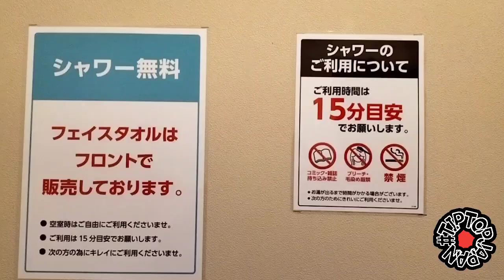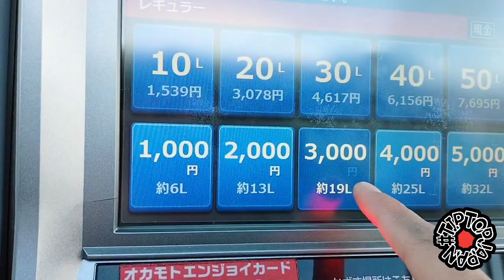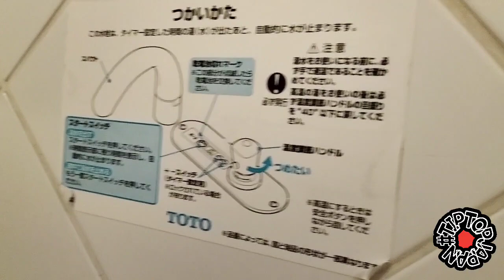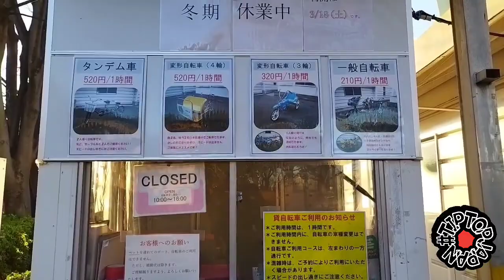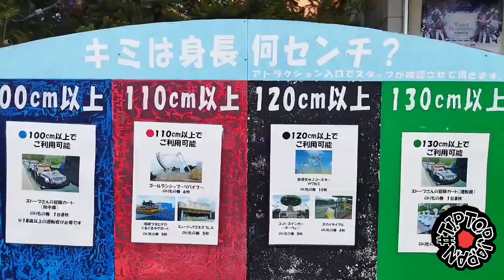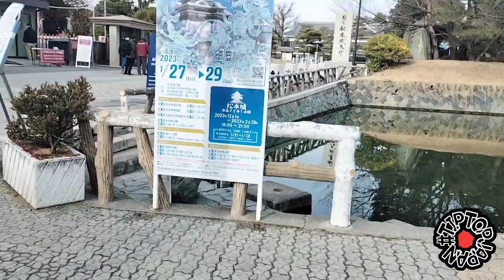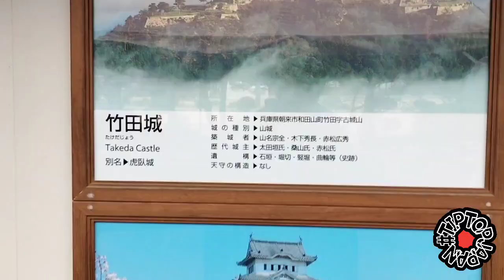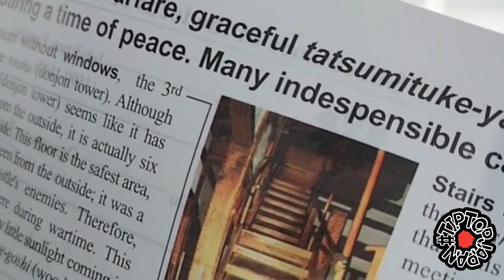HAPPY NEW YEAR SAITAMA JAPAN 2023 あけましておめでとうございます～2023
Hot Tub Safety Rules

In general, children under the age of 5 should not use a hot tub due to the risk of overheating, dehydration, and drowning.

Set hot tub temperature at or below 95 degrees if children will be using the spa. Don't let children stay in the water longer than 10 or 15 minutes at a time (you can potentially extend this time by having them dangle their legs in the water).